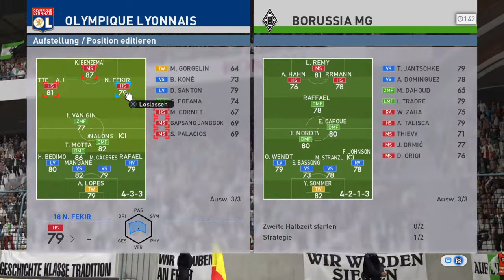Pro Evolution Soccer NGK Pokal AF